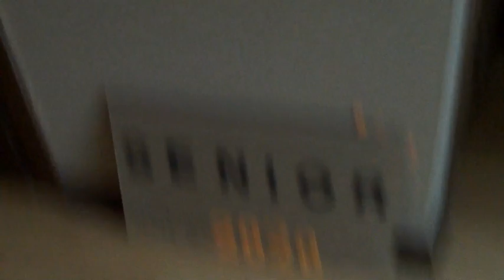First Day of School: Senior Year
Have a great day and hope you enjoyed yourself.

Intro- Best Day of my Life - American Authors
YMCA-The Village People
Verge - Owl City
 viva la vida-coldplay
Build Me Up Buttercup -The Foundations
Mamma Mia - The Movie Soundtrack